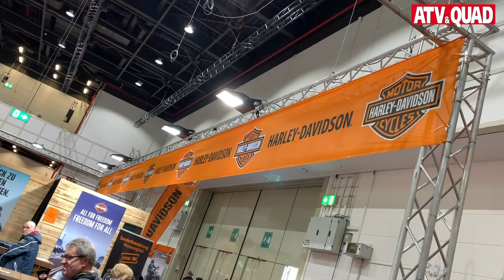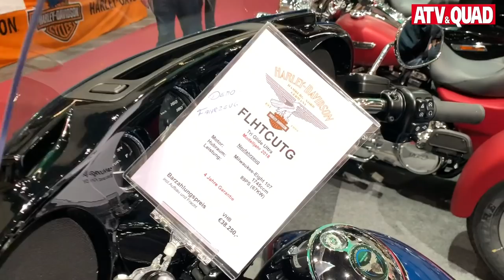Hamburger Motorrad Tage 2019: 25 Jahre HMT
Norddeutschlands größte Motorradmesse ist 25 Jahre alt geworden. Gefeiert wurde das vom 22. bis 24. Februar 2019 mit Quad-Stuntshows von Ricardo Domingos und einer Geburtstags-Party mit Night-Show und Pyrotechnik